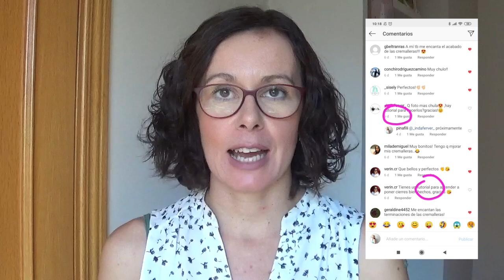Como coser cremalleras perfectas ( y Estuche DIY )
En este video te cuento como coser cremalleras de forma que nos queden con unas buenas terminaciones y perfectamente rematadas. Ademas, aprovechando el tutoría, cosemos un estuche, básico pero muy practico.

Otro tutorial para coser cremalleras que puede interesarte.

Aqui puedes encontrar las herramientas y accesorios que uso en mis videos